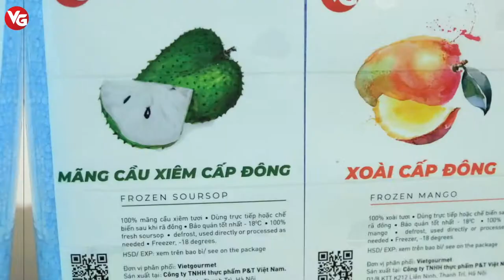Trái cây cấp đông - Làm sinh tố siêu nhanh tiết kiệm cho nhà hàng, quán cafe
Việt Gourmet - Lưu giữ hương vị thiên nhiên
☎️ Mua hàng qua điện thoại: 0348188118
📍 Công ty TNHH TM DV MIDORI VIỆT NAM
      T1, A14 lô 3, Trần Điền, KDT Định Công, Hoàng Mai, Hà Nội